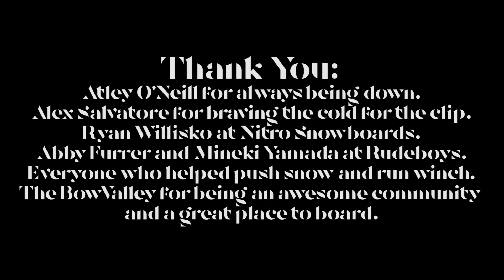95% - A Snowboard Video by Sean Marko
The Bow Valley is an area in Alberta that surrounds Banff National Park, 95% of this video was filmed there. Supported by Nitro Snowboards and Rudeboys Snowboard Shop.